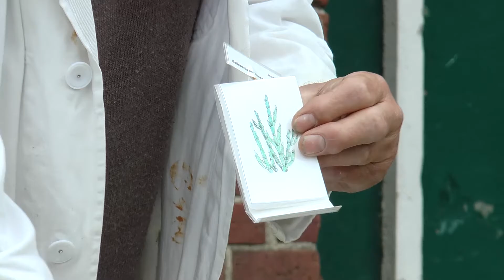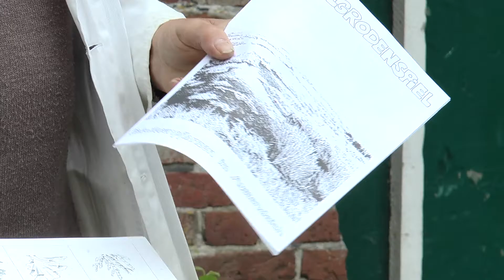Wolfgangs Watt Wattwunder Nr 9 'Die Fettexplosion'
Dr. Wolfgang Meiners, Leiter der Umweltstation Iffens zeigt unseren Zuschauern regelmäßig auf launige, charmante und kluge Art und Weise die  kleineren und größeren 'Wunder' des Wattenmeeres. Heute geht es um eine ganz besondere Pflanze...den Queller. Was es damit aus sich hat? Schauen sie am besten selbst!